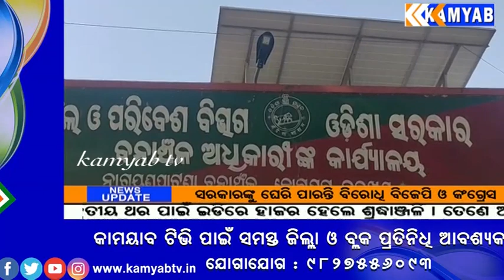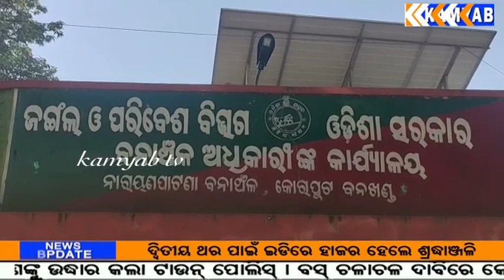ସୀମାନ୍ତ ରେ ବାଘ ଆତଙ୍କ,ବଳଦ କୁ ମାରି ଖାଇଲା